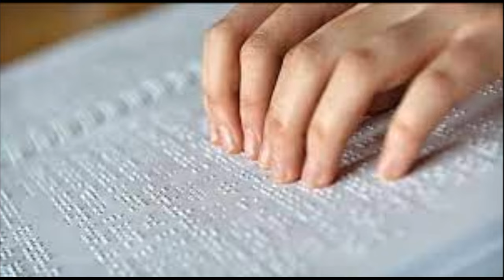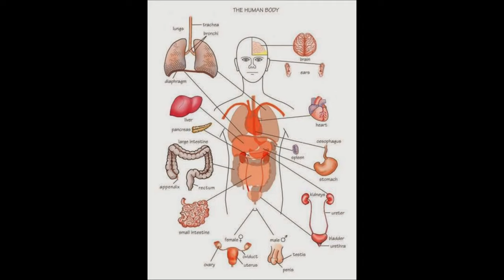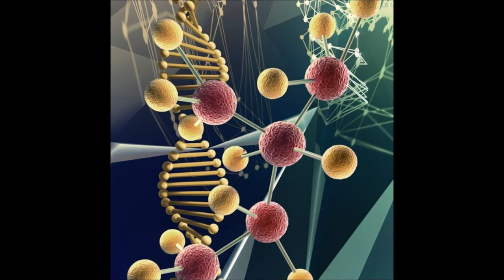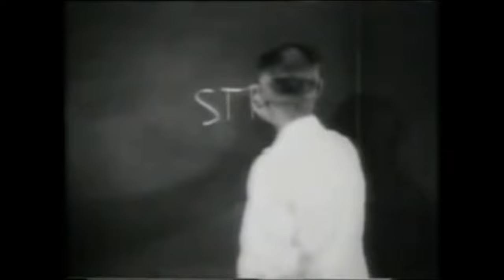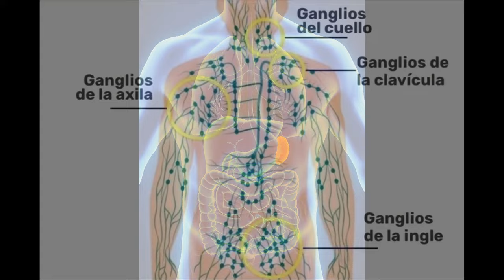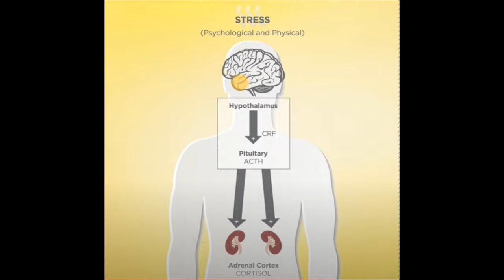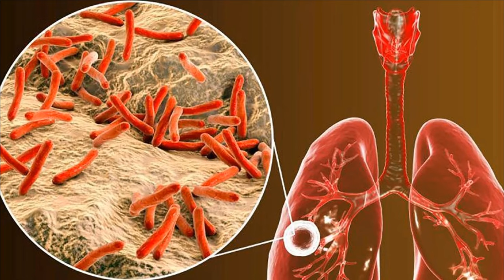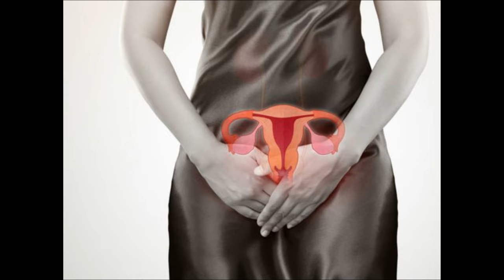LA NECESIDAD DE UNA REVOLUCIÓN EN MEDICINA (a partir de la teoría del estrés de Hans Selye)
La reciente curación inexplicable de los graves problemas de visión que sufría Jimena, una chica de 16 años ocurrida hace unas fechas en el Santuario de Fátima sirve de introducción al planteamiento de un necesario cambio de paradigma en medicina que encontraría fundamento en la teoría del estrés de Hans Selye. El paradigma hoy dominante entiende que la enfermedad es algo que le viene al paciente de fuera de su organismo (microbios, virus, bacterias) o que ese paciente sufre debido a incontrolables factores genéticos o a esa clase de enfermedades misteriosas que son las enfermedades autoinmunes. A partir de Selye es posible entender que no siempre el enfermo es “paciente”, pasivo receptor de las enfermedades, sino que muchas veces es un (involuntario) “agente” de ellas; es el caso de las que Selye denominó “enfermedades de adaptación”, en las cuales no son los gérmenes externos los que producen la enfermedad, sino que es la (errónea) reacción defensiva del organismo lo que la constituye . A la luz de los escritos de Selye veremos cómo se puede encontrar nueva luz para entender enfermedades como la fiebre del heno, la diabetes, la tuberculosis, la artritis reumatoide, la hipertensión, las úlceras gastroduodenales, las enfermedades de la piel o el cáncer; incluso las enfermedades autoinmunes. Y asimismo, encontrarían esclarecimiento curaciones hasta ahora inexplicables, como la que le aconteció a Jimena en Fátima.